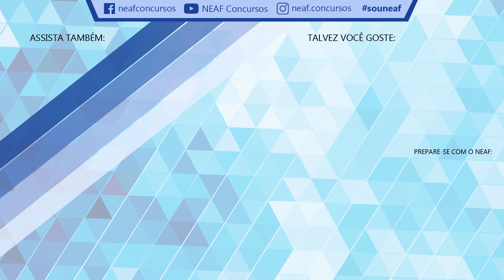Só não será escrevente quem não quiser! TJSP 2020 e Boas Festas | Bate-papo para Concursos Públicos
“A luta é diária, as dores são constantes e o cargo é para sempre!”. É com essa mensagem do professor que você deve seguir firme com seus estudos. O TJSP será sua grande chance de 2020, não espere o ano novo para fazer um bom trabalho, comece antes! Os primeiros colocados começarão antes e você será um deles. Nesse vídeo, o Professor Douglas Oliveira falou sobre o mais recente lançamento do NEAF: um NOVO curso totalmente atualizado e completo para o TJSP.
Ele foi feito para turbinar seus estudos, você encontrará um roteiro de estudos para organizar melhor o conteúdo estudado, material em PDF esquematizado, legislação compilada das matérias de direito, cerca de 200 questões corrigidas em vídeo e você o terá disponível com todas as possíveis atualizações futuras até a data da prova do TJSP Capital.